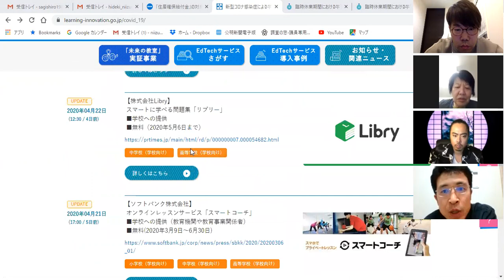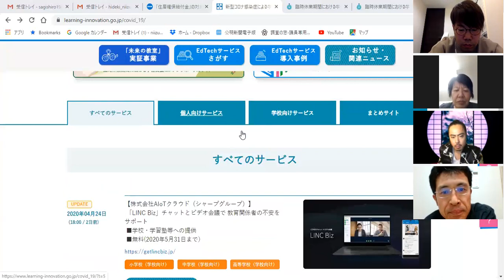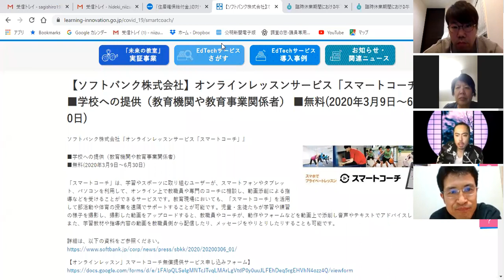ケントモリが国会議員にダンサーの未来を訴える！Part3 4/26/2020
【Kento Mori Dream Salon（オンラインサロン）】
［KENTO MORI/ケント・モリ］
— 確かな実績が証明する”ケント・モリ”のバックボーン —
マイケル・ジャクソン、マドンナと世界が認めたダンスアーティスト”ケント・モリ”21歳で単身渡米し、翌年プロとしてエージェント契約を果たし、本格的にダンスアーティストとして活動を始める。これまでにマドンナ、クリス・ブラウン、アッシャー、ニーヨ、シアラ、チャカ・カーンなど、世界のトップアーティストの専属ダンサーを務め、世界最高峰の舞台で活躍。グラミー賞をはじめとする数々のアワードショーへの出演も果たし、これまで全世界 5 大大陸 50 カ国 200 以上の主要都市においてパフォーマンスを行う。世界のトップアーティストが最も必要とするダンスアーティストとして活躍。

— 世界が認めたダンスアーティストから、 唯一無二のAR Artist KENTO へ —
2016年までダンスアーティストとして世界の最前線で活躍していた最中、その全ての活動を止めて、新たなチャレンジとなる音楽活動をスタートさせる為、準備開発期間に入る。世界のトップアーティストと共に、世界最高峰の舞台でパフォーマンスを行うことで得た貴重な経験を活かし、世界中の人を躍らせるダンスミュージックと、最先端のARをLIVEで表現するパフォーマンスを掛け合わせた世界に未だ無い新しい表現をする。満を持して、60曲以上ものオリジナル楽曲を準備し、音楽と最先端のAR技術を掛け合わせたパフォーマンスで魅せる”AR Artist KENTO”として世界デビューを果たす。最先端のリアルタイムモーションキャプチャーで見せるARパフォーマンスは、臨機応変に”LIVE”でエフェクトが生成され、今までになかった表現方法で、KENTOの独創性、自由な表現を拡張させる。楽曲ではそのARパフォーマンスを視野に入れたダイナミックな展開を取り入れた”目に見える音楽”を届ける！2020年3月3日、毎週リリース企画第一弾となるデビュー配信シングルは、新たなる世界の幕開けを意味する「IM BACK」全世界配信！そのリリースを皮切りに毎週新曲を発表するプロジェクトもスタート。リリースと同時に公開されるARミュージックビデオは、シルク・ド・ソレイユ、サグラダファミリアでの演出や、マドンナなど数々の世界的アーティストのライブ演出も手がける、世界最高峰のデジタルアート集団 ”Moment Factory”との協働プロジェクトとなっている。

エンターテイメントの歴史に新たな1ページを作るであろう”KENTO”が放つ拡張世界に目が離せない。

［参加者］
・参議院議員（公明党）　新妻 秀規（にいづま ひでき）
・富山県魚津市　市議会議員　中瀬 淑美（なかせ としみ）
・アーティスト KENTO（ダンスアーティスト：ケント・モリ）
・ケーエムワン株式会社　立山 正夫（たてやま まさお）
・㈱NSPいづみミュージックスクール　代表取締役社長　太田 泉（おおた いづみ）
・松倉司法書士事務所　司法書士　松倉 良知（まつくら よしとも）